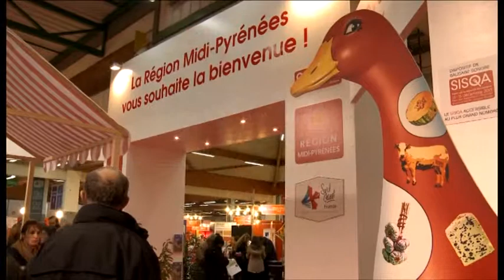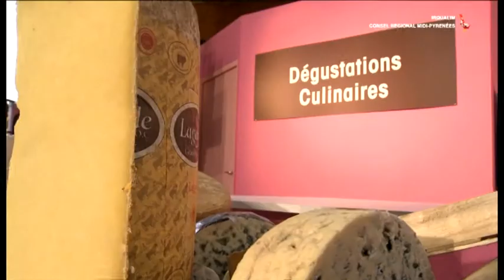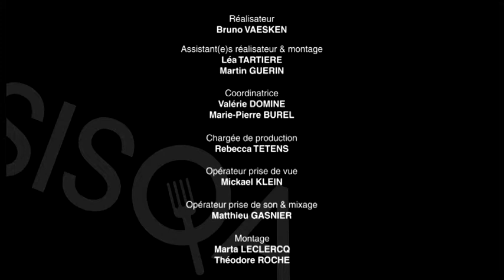Démonstrations culinaires Sisqa 2013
Salon de la Qualité Alimentaire à Toulouse.